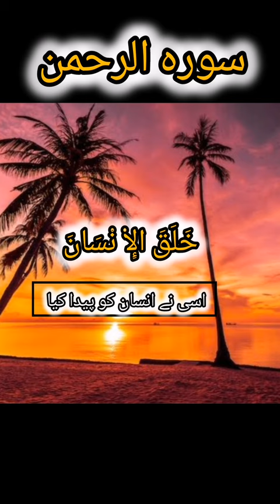Surah Rahman❤️🖤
Love birds
Love make sketch
Friends
Art and life
Paper Flowers
Loving birds
Lovely craft
Animated sketches
Animated craft
Amazing art
Acrylic painting
Paper Crafts
New sketch videos
Shorts reels